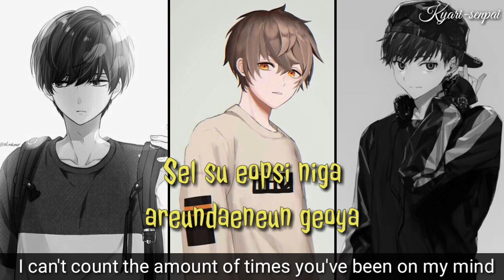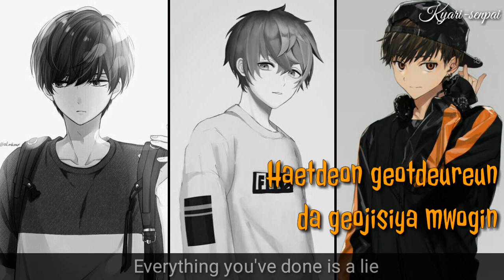『Nightcore』 All Night(전화해) 【Switching Vocals】〔Lyrics w/ eng sub〕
Greetings!, Hello there,  I hope you like this video. Let the music guide your soul. Wish you a nice day.

Informations & Credits
SONG INFO
Song Title: All Night(전화해)
Orginal Artist(s): ASTRO 아스트로

Cover Artist(s): (Not a cover)
→Original Video:
→Support the artist(s):

Other Concerns
Lyrics: (Included in the video)